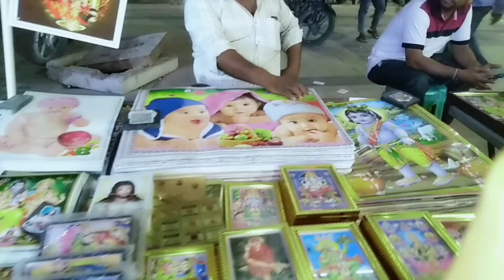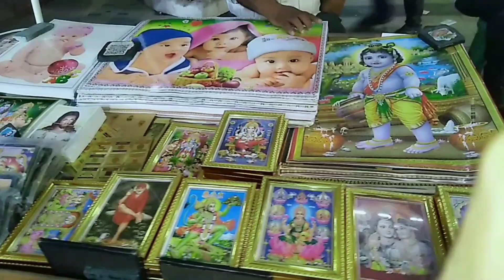Dilsukhnagar low Prices Street Shopping Latest/Hyderabad Street Shopping/Triply Treats/Padma Maka.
DilsukhnagarStreet Shopping Latest#StreetShopping#PadmaMaka.